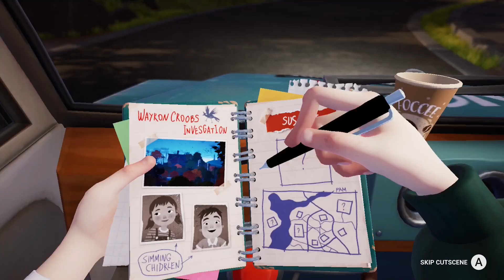Hello Neighbor 2: I don't know what's going on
Checking out the Neighborhood.